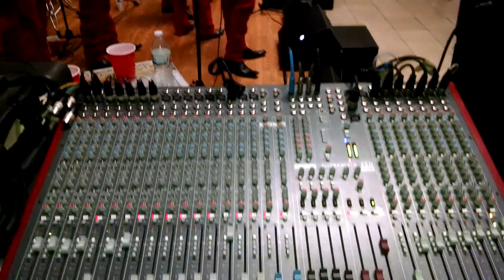BANDA LOS NUEVOS MIRAVALLE JUAN IGNACIO INF 831 539 3695 CONTRATACIONES DIRECTAS